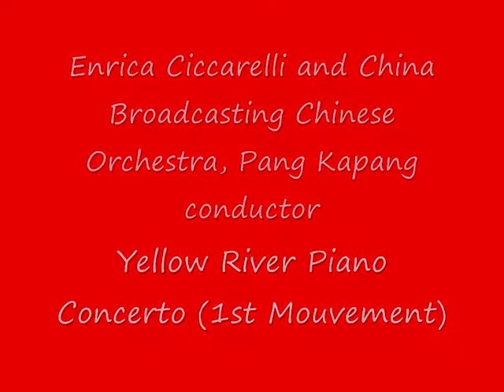Enrica Ciccarelli : CBCO Yellow River 2009 1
Enrica Ciccarelli China Broadcasting Chinese Orchestra Yellow River Piano Concerto live at Beijing International Piano Festival 2009